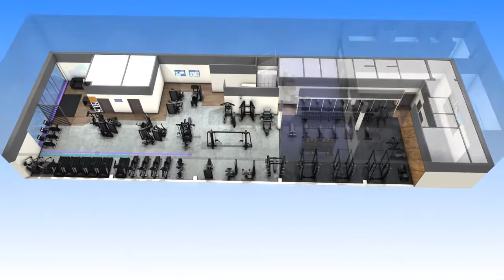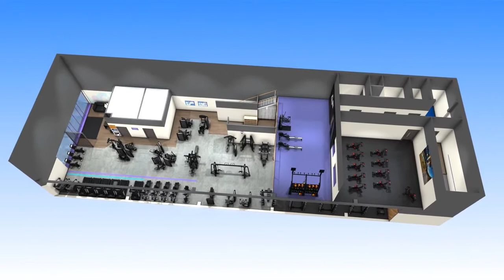23250 - Anytime Fitness - Maynooth walk thru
Walk thru for 23250 - Anytime Fitness - Maynooth wt